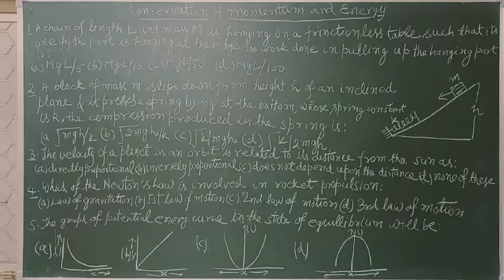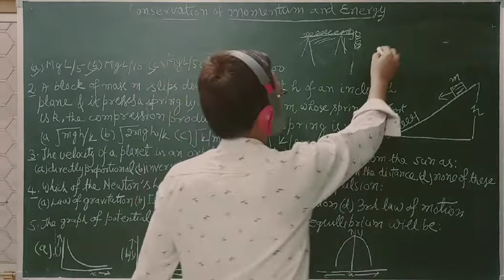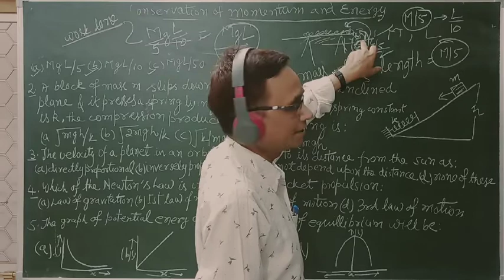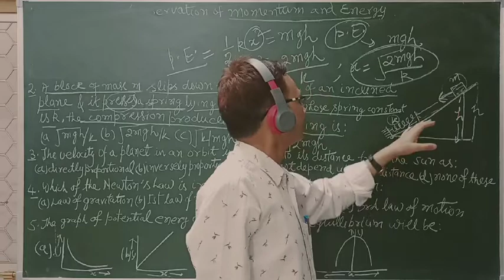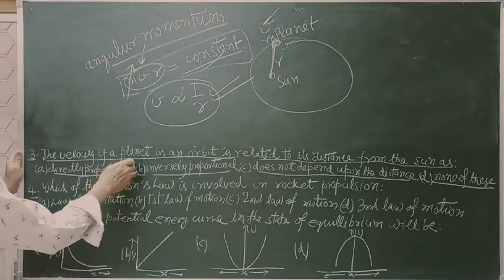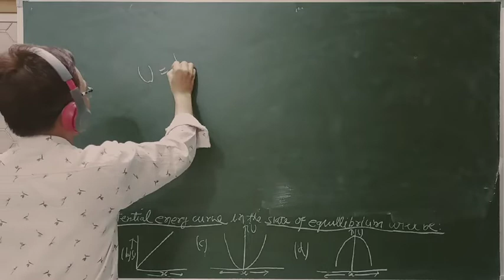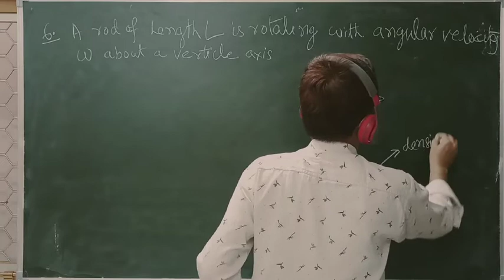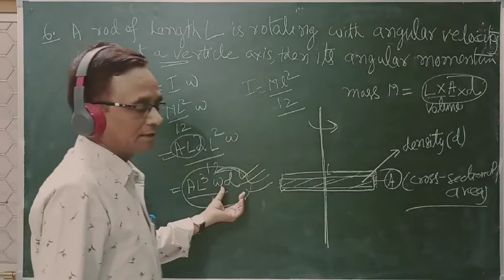B.Sc.I, Physics, L54, MCQ for Practice on Conservation of Energy & Momentum